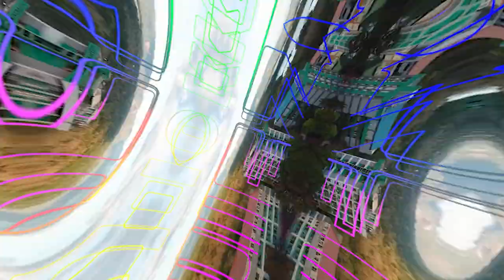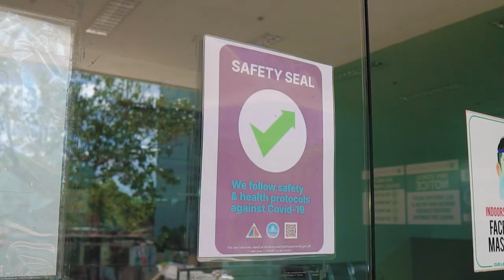OLFU Quezon City Virtual Campus Tour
Let’s wander around OLFU Quezon City!

See the different facilities, classrooms, offices, and buildings to get to know more about your second home.

Overlooking the scenic La Mesa reservoir, the OLFU QC Campus provides a refreshing learning venue to students. This is also an OLFU branch recognized by the CHEd as an Autonomous University.

Welcome to the Home of the Topnotchers!

We are still accepting students in Preschool, Grade School, Junior High School, Senior High School, College, Dentistry, Medicine, Graduate School, and ETEEAP.